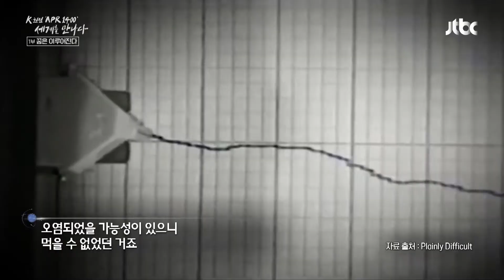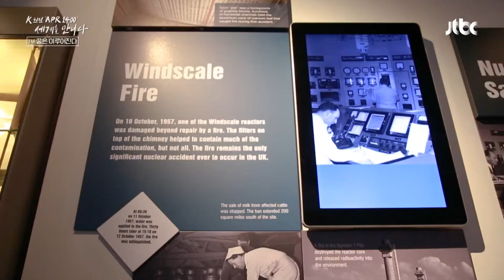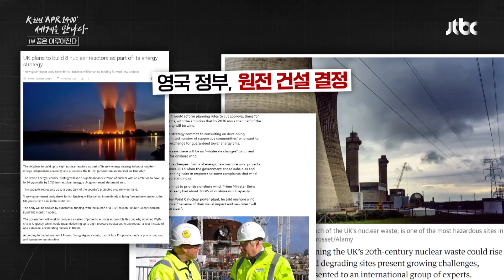신뢰의 첫걸음 🙆🏻‍♂️ 셀라필드 원전 단지의 투명한 정보 공개 | K-원전 'APR1400' 세계를 만나다 1부 | JTBC 221008 방송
신뢰의 첫걸음 🙆🏻‍♂️ 셀라필드 원전 단지의 투명한 정보 공개